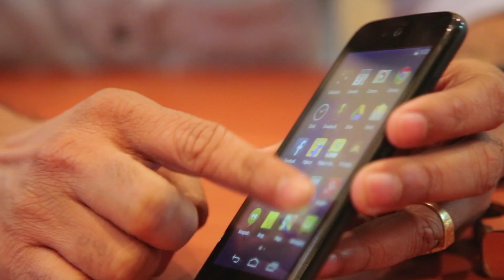All you need to know about the Micromax, Spice and Karbonn Android One phones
The Android ecosystem might already be a billion devices large, but Google wants to expand it more and at a faster pace. This is where its new programme, Android One, fits in. We look at the Micromax Canvas A1, Spice Dream Uno and Karbonn Sparkle V Indian Express, The Indian Express Newspaper, The Indian Express, Indian express news, indian express editorial Today's Indian Express newspaper offers a comprehensive package of news, including Indian Express editorial analysis and Indian Express analysis today. This well-respected publication covers a wide range of topics in its India Express editorial and Indian Express news sections. Stay informed with the Indian Express newspaper today.